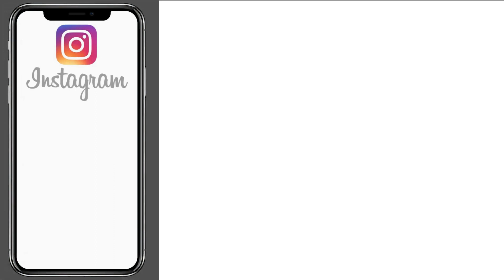super easy mehndi design - dot mehndi design | easy simple mehandi design for hand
hii guys today i am sharing  very easy quick mehndi design with dot mehndi trick